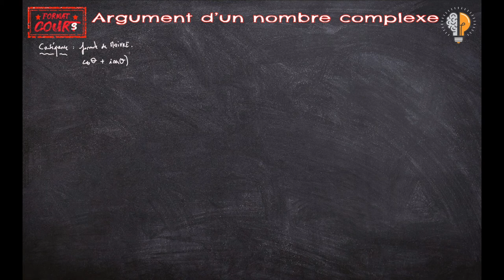FC TME - Argument d'un complexe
Qu'est-ce qu'un argument ? Quel lien avec les angles ? C'est dans ce format cours sur les complexes en géométrie.